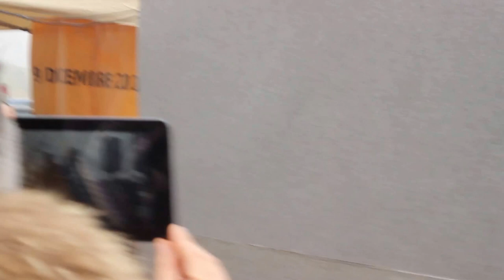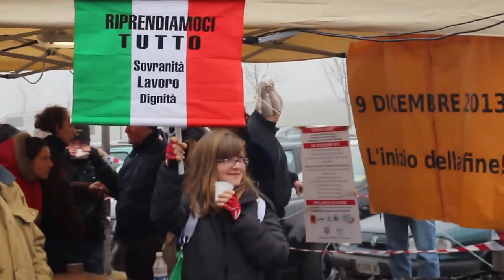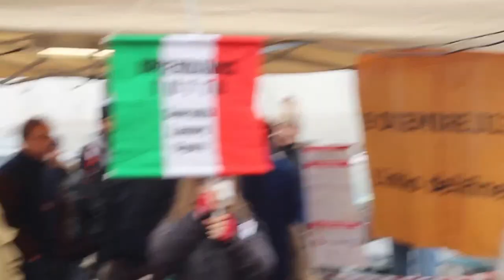Forconi Soave Mariano Ferro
Discorso completo di Mariano Ferro, Lucio Chiavegato,
al presidio del casello autostradale di Soave VR
14 Dicembre 2013